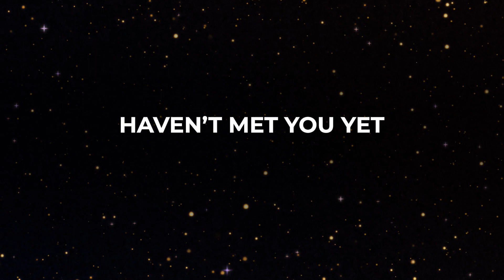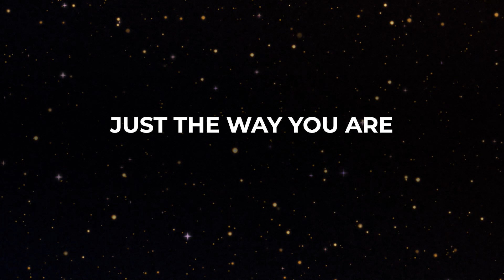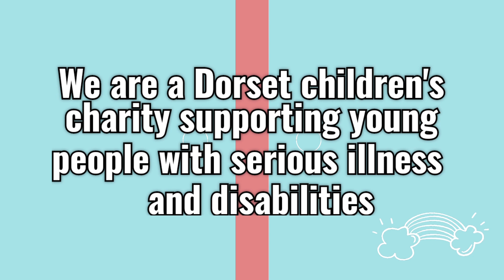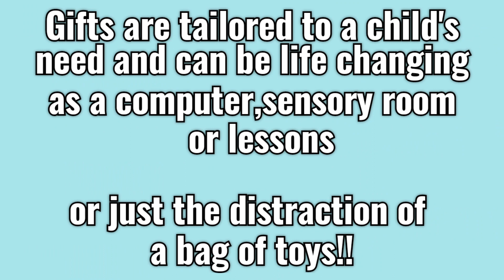Poole & Weymouth Rock Choir - 10 Year Celebration Show (Matinee)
16th September 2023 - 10 years to the day since Rock Choir started rehearsing in Dorset.
Here is the matinee performance featuring the Weymouth & Poole Rock Choir groups under the direction of Stacey Hobday.